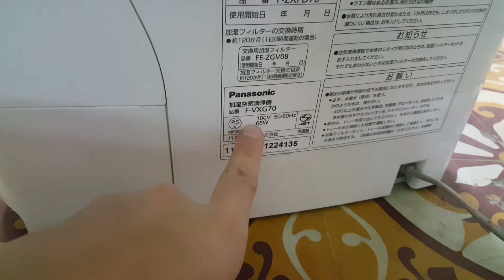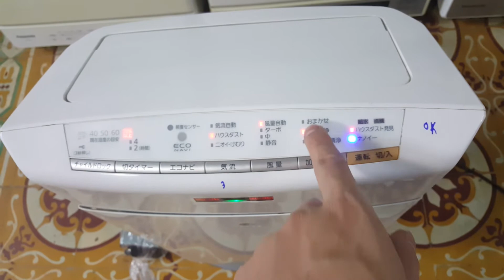0989897559- Máy lọc không khí panasonic F-VXG70 siêu vip siêu đẹp các bác chốt nhanh đi ạ.26/03/2021